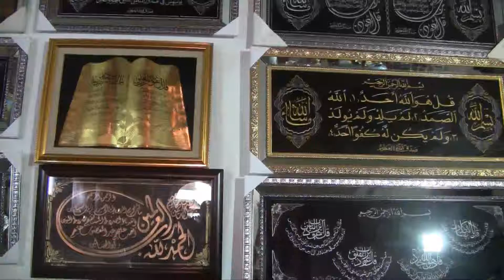중보! 튀니지 - Regional Artwork, Tunisia 002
튀니지의 각 지역을 위하여 함께 기도해주십시요!

중보! 튀니지 :
북아프리카에 위치한 튀니지의 교회증식운동을 위한 전략적 기도 오늘의 기도 에 동참하시려면: